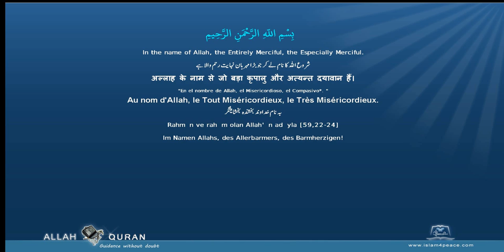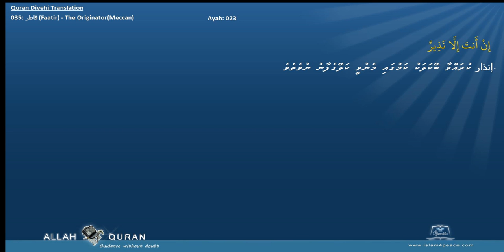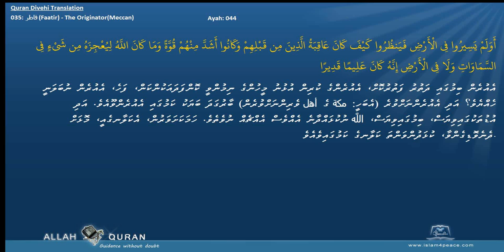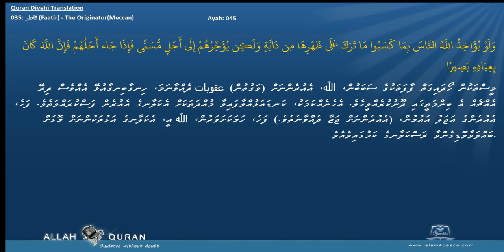Quran Divehi Translation 035 فاطر Faatir The OriginatorMeccan